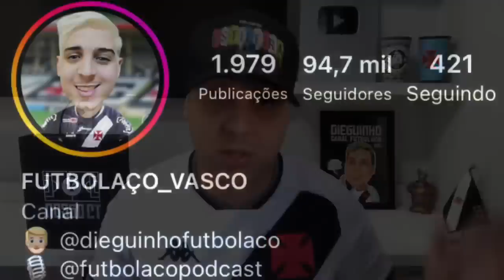URGENTE: VASCO RECEBE PROPOSTA DE 181 MILHÕES POR ANDREY SANTOS DO NEWCLASTE | 777 E VASCO ANALISAM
● Canal Futbolaco_Vasco
● VIRE MEMBRO DO CANAL: